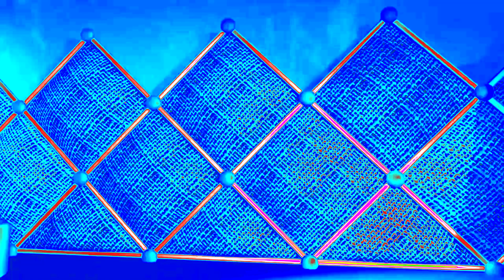Shape Japer Song In Helium Clearer (Last Video Of 2022)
This Is The Last Video On My Channel For 2022, And Man, Ths Year Has Gone By Fast